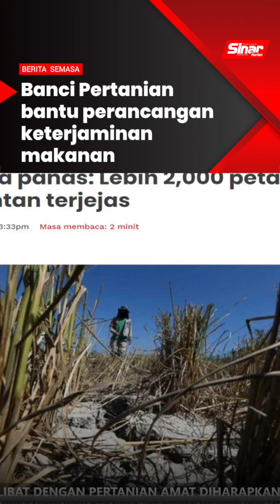Banci Pertanian bantu perancangan keterjaminan makanan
Maklumat yang diperolehi dari Banci Pertanian 2024 sangat penting bagi penggubal dasar membuat perancangan antaranya terkait keterjaminan makanan, kata Timbalan Ketua Perangkawan Malaysia (Sosial dan Pembangunan Teknikal), Jabatan Perangkaan Malaysia, Nazaria Baharudin.

Ujarnya, dalam konteks keterjaminan makanan, Banci Pertanian membekalkan maklumat tahap sara diri item-item seperti beras sebanyak 63%, cili 29.7%, kobis 45.6% dan lain-lain membolehkan keputusan dibuat untuk mengimport barangan tersebut mengikut keperluan.

Dapatkan video penuh Interviu, Banci pertanian, kunci kemajuan pertanian di semua platform digital Sinar Harian.